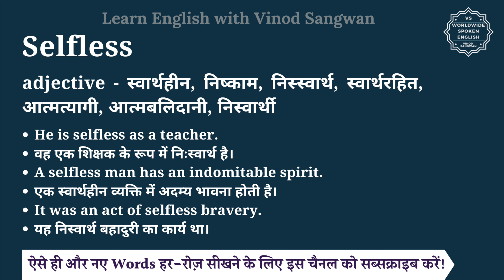Selfless meaning in Hindi | Selfless ka matlab kya hota hai | English vocabulary words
इस वीडियो में आप Selfless का हिंदी में मतलब समझेंगे और साथ में Selfless का pronunciation भी सीखेंगें यानि की आप Selfless के अर्थ के साथ साथ ये भी सीखेंगें की Selfless को कैसे बोले या Selfless को बोलने का सही तरीका क्या है |

तो बस एक मिनट में सीखिए Selfless को|
Let’s learn Hindi Meaning of Selfless in detail.

Selfless का हिंदी में अर्थ होता है
adjective - स्वार्थहीन, निष्काम, निस्स्वार्थ, स्वार्थरहित, आत्मत्यागी, आत्मबलिदानी, निस्वार्थी

Selfless को इन उदाहरणों से और अच्छे से समझ सकते हैं
He is selfless as a teacher.
वह एक शिक्षक के रूप में निःस्वार्थ है।
A selfless man has an indomitable spirit.
एक स्वार्थहीन व्यक्ति में अदम्य भावना होती है।
It was an act of selfless bravery.
यह निस्वार्थ बहादुरी का कार्य था।